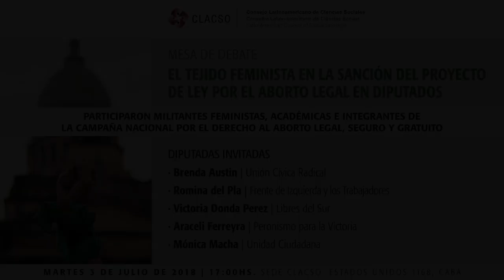AbortoLegal - Romina Del Plá, Diputada Nacional Argentina por Provincia de Buenos Aires, FIT